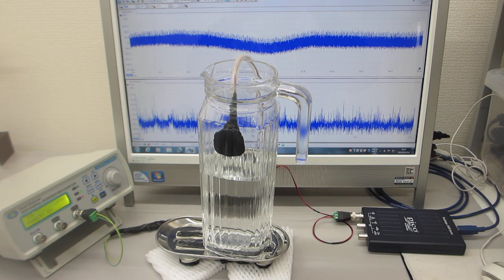超音波による化学反応をコントロールする実験（ultrasonic-labo）